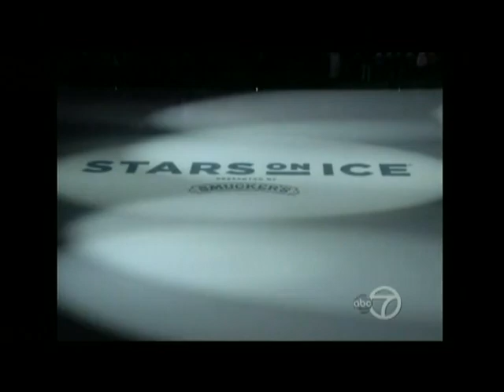Rolling In The Deep - Cast - Stars on Ice 2012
Group number from the end of Act I of the 2012 Stars on Ice tour to "Rolling in the Deep" by Adele.